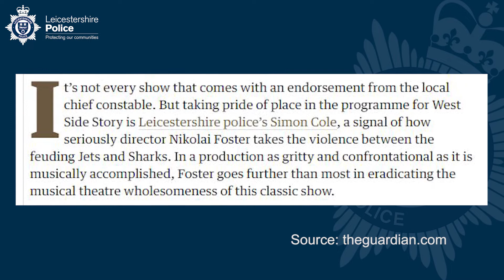Chief's Week - 10 December 2019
This week, Chief Constable Simon Cole discusses the recent Christmas Carol Service at Leicester Cathedral, as well as asking Christmas revellers to take care of each other over the party season. Also discussed is the force's involvement with the Curve's current production of West Side Story.